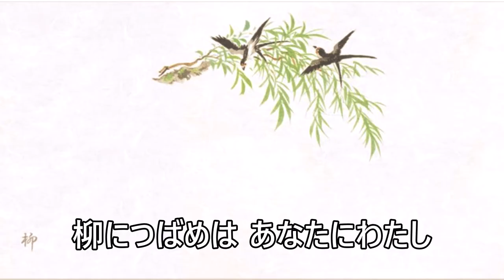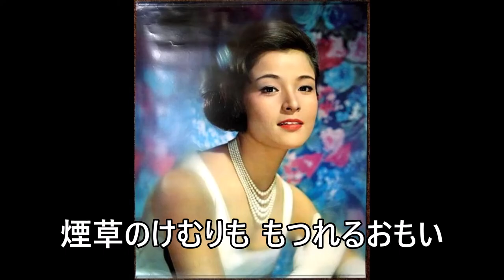胸の振子／倍賞千恵子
作詞：サトウ・ハチロー
作曲：服部良一
編曲：小六禮次郎
平成24年11月21日発売　ＣＤ
うたがたり～抒情歌ベストコレクション　に収録

　この曲の解説は金沢蓄音器館・館長のブログより。
霧島昇が唄った「胸の振子（ふりこ）」というSPレコードがある。
東京タイムズの連載コラム「見たり　聞いたり　ためしたり」を新東宝で映画化した時の挿入歌に使われた。主題歌は、同題で藤山一郎の唄で同じレコードの片面に録音されている。1948年（昭和23）5月、コロムビアより発売された。作詞はサトウハチローで、タバコ好きだった彼が、煙に委ねて恋心を吐露している。
　演歌ではなく、ゆったりとしたビング・クロスビーを彷彿させるポピュラー・ミュージックと言ってもよい。
　この歌の作曲家は服部良一だが、金沢で作ったものだと言われている。戦後まもない1947年(昭和22)の早春、服部は仕事で金沢に出向いた折り、大手堀から兼六園に向かってそぞろ歩いていた時、ふと2つのメロディが湧いてきた。すぐに宿へ戻り譜面にまとめ、ひとつにはディック・ミネ用、他の一つには灰田勝彦用と書いた。ディック・ミネはテイチク専属だったためコロムビアの霧島昇を起用して録音。霧島はそれまで唄っていた曲調と全く異なるこの曲を新境地にしようと緊張感一杯でレコーディングに臨んだという。これが「胸の振子」ですね。
　服部が灰田勝彦用とした1枚は佐伯孝夫が作詞し、「東京の屋根の下」として1948年10月、ビクターから発売された。
どちらの曲もハイカラで新しい風を感じることが出来る唄だ。